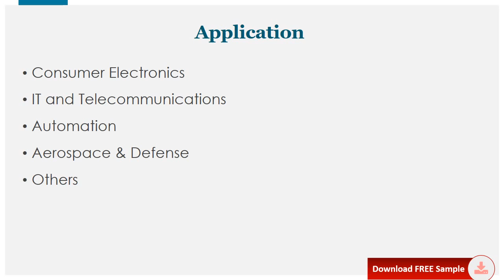Microwave Monolithic Integrated CircuitMMIC Market Outlook and Forecast 2021 2027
Download FREE Research Report Sample PDF:
MicrowaveMonolithicIntegratedCircuit(MMIC)
The global Microwave Monolithic Integrated Circuit(MMIC) market was valued at 8511.5 million in 2020 and is projected to reach US$ 13700 million by 2027, at a CAGR of 12.6% during the forecast period.